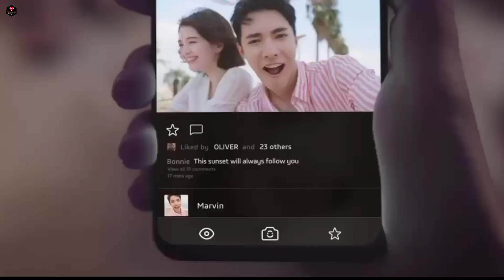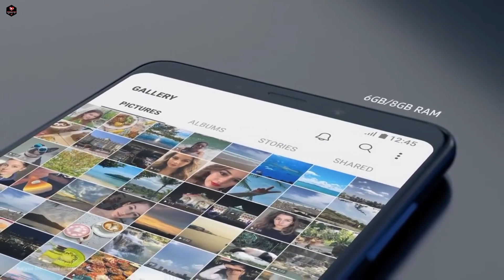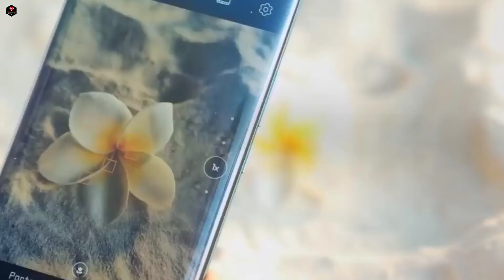Vivo X100 Pro First look, Price, Launch date full Specs | Vivo X100 Pro 5G